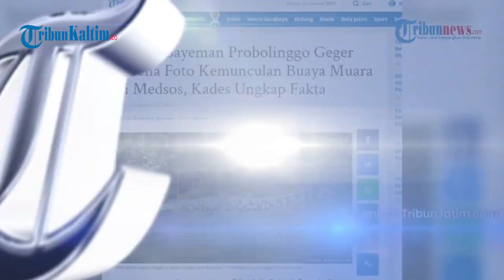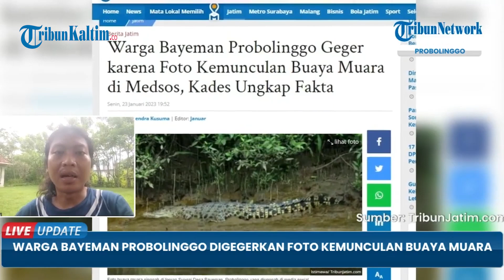Geger Kemunculan Buaya Muara di Probolinggo, Pemerintah Desa Siapkan Penyisiran & Papan Imbauan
Warganet  Probolinggo dihebohkan dengan postingan foto seekor buaya di tepian sungai.
Pemerintah desa setempat bakal memastikan kebenaran kemunculan buaya muara di sungai Desa Bayeman dengan melakukan penyisiran menggunakan perahu.

Editor: Jojo